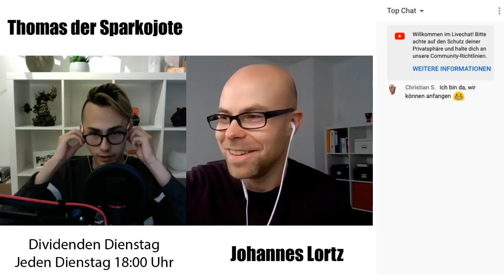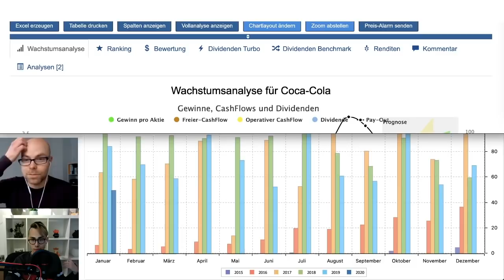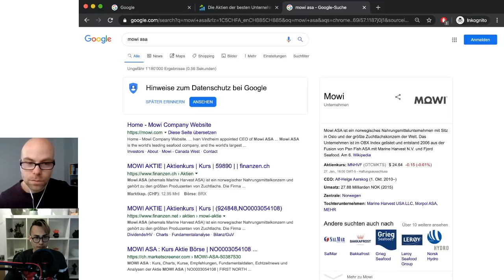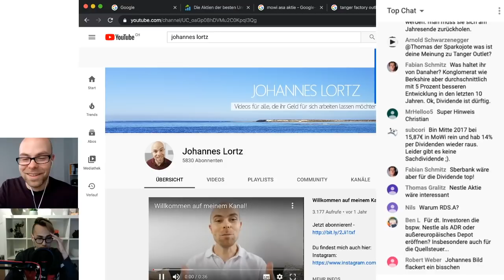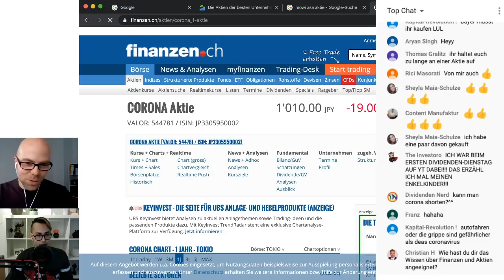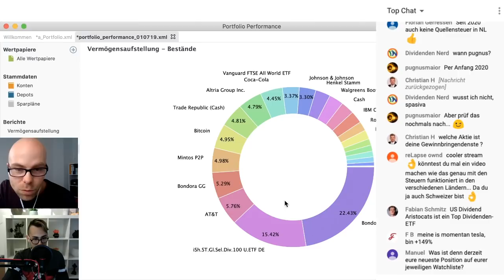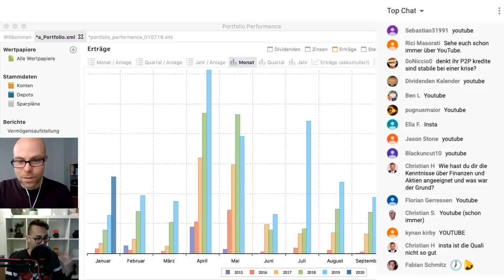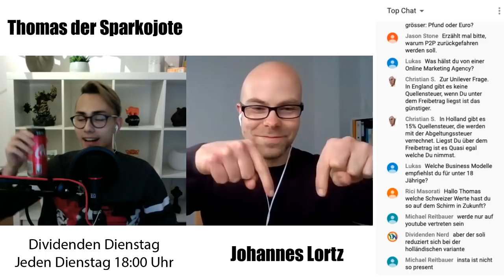Lasst uns über Dividenden-Aktien sprechen ❤️| Sparkojote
👉🏽 Heute im ersten Dividenden Dienstag auf YouTube starten wir ganz locker mit einem Dividenden-Aktien Talk und schauen uns die neuen Features mit den Livestream Möglichkeiten an.

Der DividendenDienstag Livestream findet jeden Dienstag um 18:00 Uhr auf Instagram statt, zusammen mit Johannes Lortz philosophieren wir über Dividenden Aktien, das Investieren, die Börse und vieles mehr.